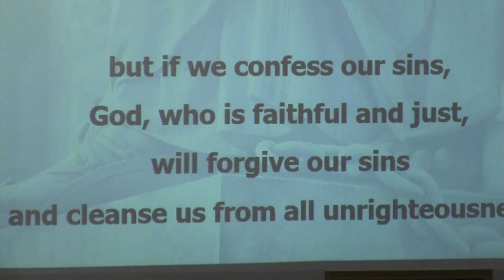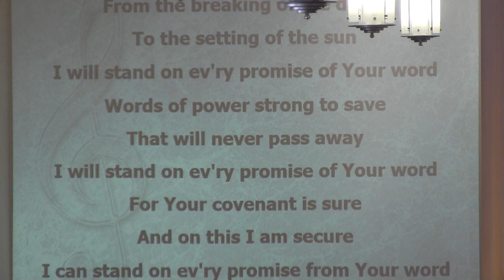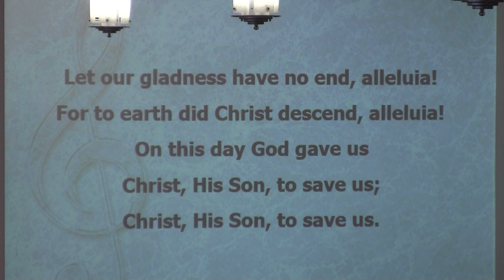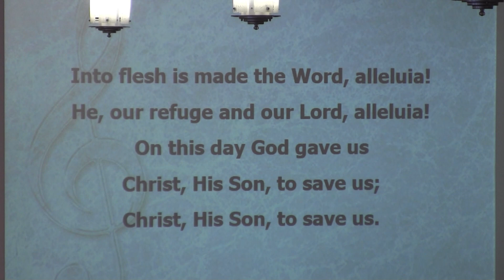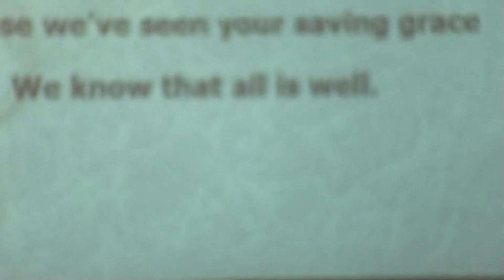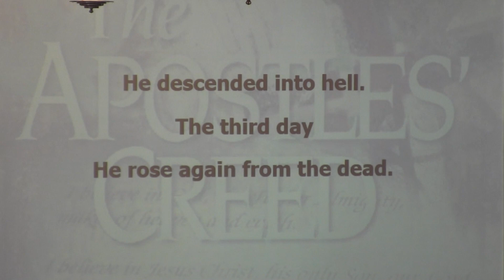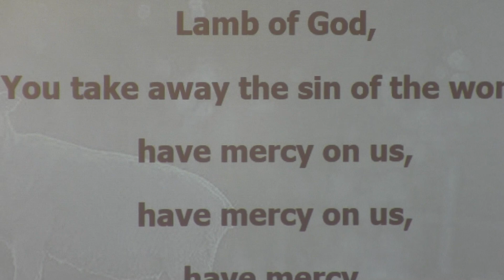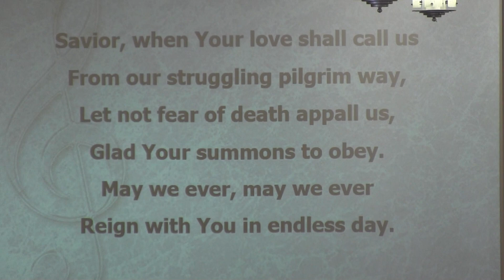Worship 2023 12 31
Grace Lutheran Church - Worship 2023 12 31